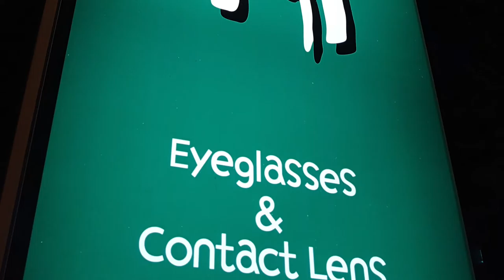행복한수요일 미소지으면 좋은하루가됩니다 /부엉이안경가게/대구안경/김천안경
행복한수요일
미소지으면
좋은하루가됩니다
LITEN
LT-22  COL15 모델입니다